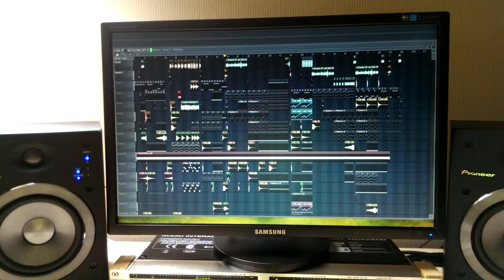Axizz - Dreams Of Life (Official Preview)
This is a preview of my brand new song which will be released the 20th of September with videoclip.

Vocals by Ute Seymens